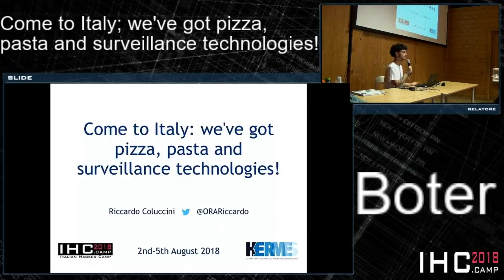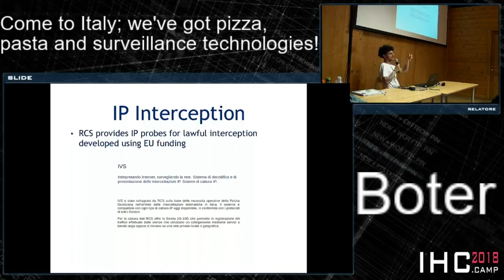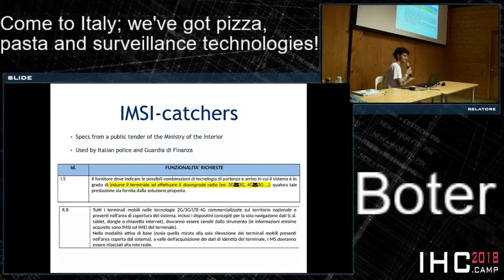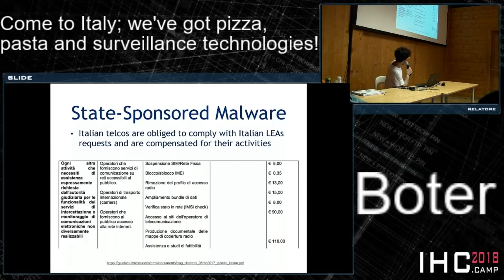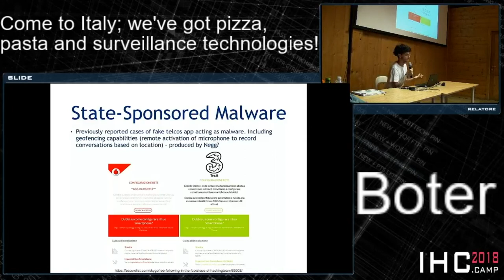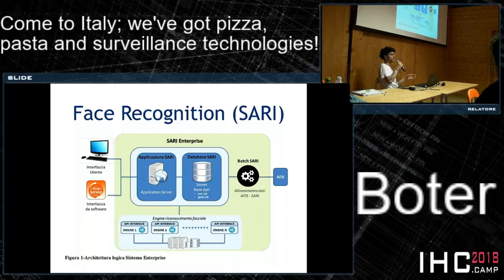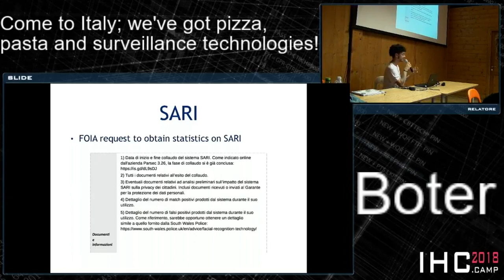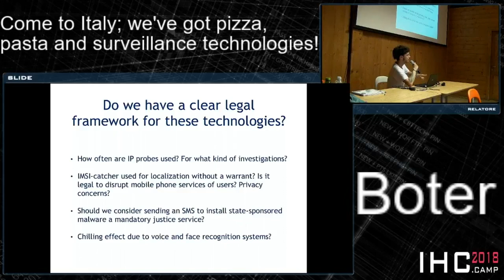Boter - Come to Italy: we've got pizza, pasta and surveillance technologies!